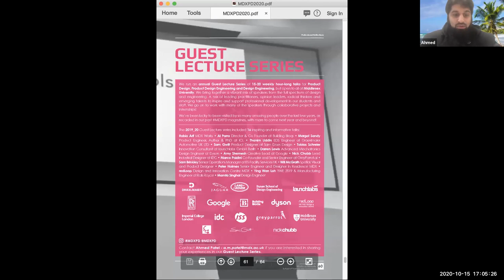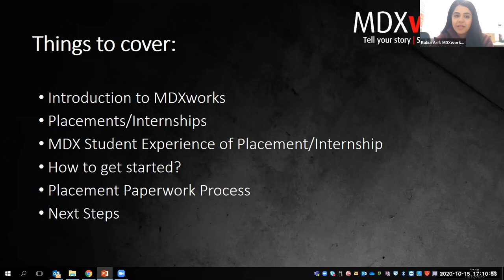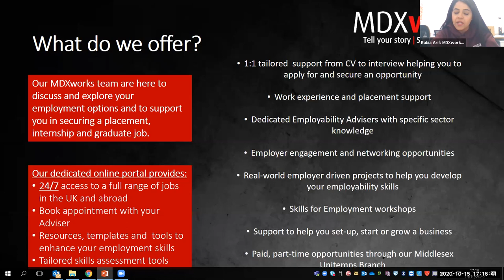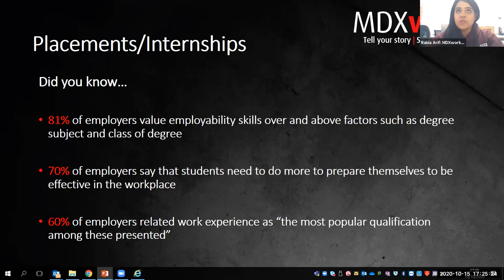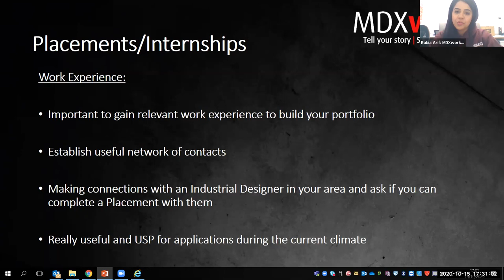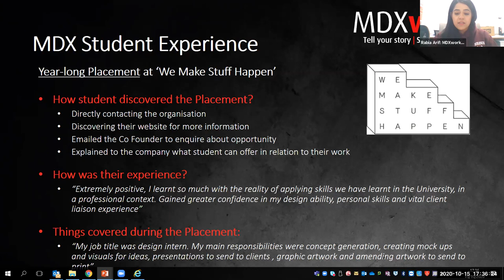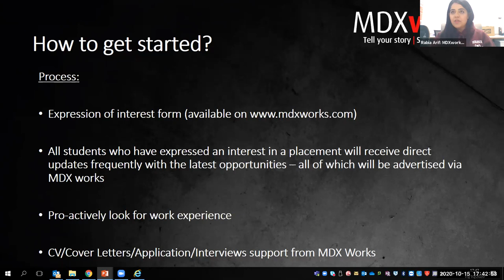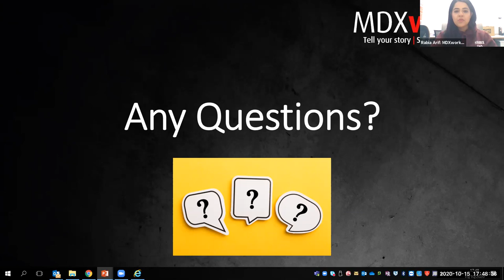01 Rabia Arif | MDXworks, Middlesex University London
01 Rabia Arif | MDXworks, Middlesex University London
Placements and Employment for Product Design & Design Engineering

📃 BIO: Rabia completed her BSc and MSc Business Information Systems Management at Middlesex University. She has been working at Middlesex University for six years including roles such as Graduate Academic Assistant for Computer Science department, Administrator for CAPE (Centre for Academic Practice Enhancement) – supporting My Learning content and helping staff members to set up modules using online resources, Educational Technologist on a project for NHS with Mental Health department. She is currently working as Employability Adviser (S&T) for last three years to help students secure placements and internships, career guidance, graduate opportunities, job applications and process.

We run an annual Guest Lecture series of weekly hour-long talks, on Thursday evenings 5-6pm, for Product Design Product Design Engineering and Design Engineering but open to all at Middlesex University London. These are a valuable part of our academic timetabling.

We bring together a vibrant mix of speakers from the full spectrum of design and engineering. A mix of leading practitioners, opinion leaders, radical thinkers and emerging talents to inspire and support professional development in our students and staff. We also go on to work with many of the speakers through collaborative projects and internships! We've been lucky to been visited by so many amazing people over the last 10 years. Please see the list of speakers we hosted last year in our Guest Lecture Series, page 60 of the MDXPD2020 Magazine